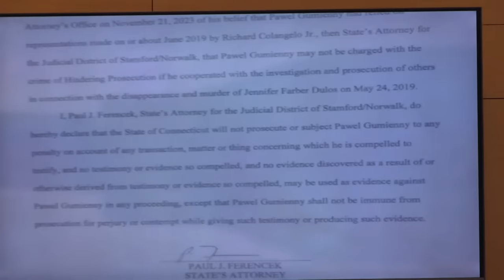Michelle Troconis criminal trial | Day 18 morning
Pawel Gumienny, an employee of Fotis Dulos' construction company, expected to testify in court today.